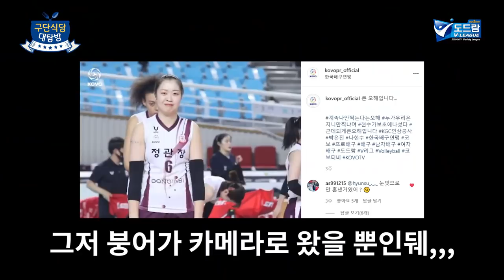[구단식당대탐방] 밥 먹다가 펜트하우스 따라하는 배구 팀이 있다? 없다? / KGC인삼공사 식당 비하인드🍽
엄마 김치 자랑하다가 갑자기 은진이 따라하다가
또 펜트하우스 따라하다가,,,ㅋㅋㅋㅋㅋㅋㅋㅋ